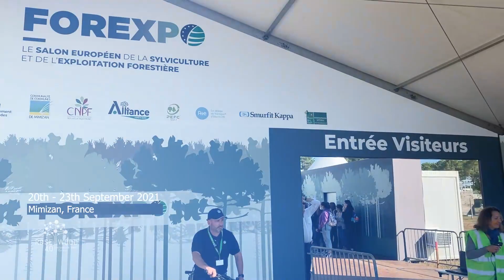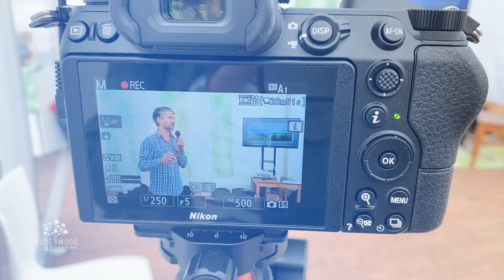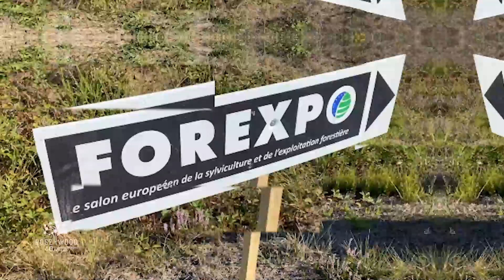ROSEWOOD4.0 in Forexpo 2021 (France)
During 22-24 September 2021, the ROSEWOOD4.0 team participated in the most important forestry trade fair in Southern Europe, Forexpo 2021, held in Mimizan (France). At the exhibition, ROSEWOOD4.0 members presented the project outputs and a selection of the most promising Best Practices and Innovations in the European forest-based sector.

For more information on the innovations and digital solutions selected by ROSEWOOD4.0, please visit the Knowledge Platform for regional forest innovation